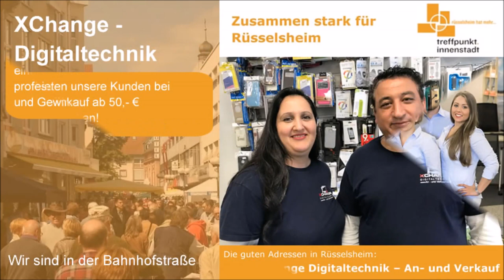Verkaufsoffener Rieslingsonntag in Rüsselsheim - 08.10.2017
Verkaufsoffener Rieslingsonntag am 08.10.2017 / 13 bis 18 Uhr in der Rüsselsheimer Innenstadt.